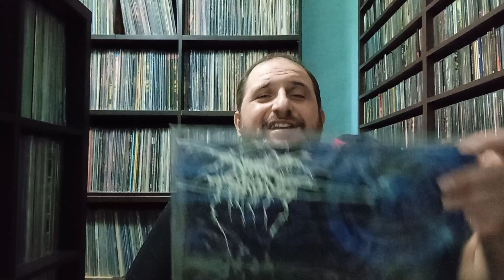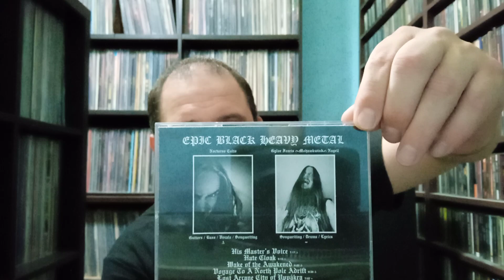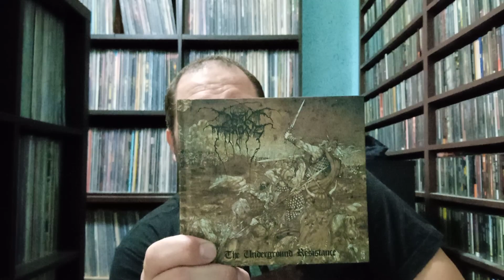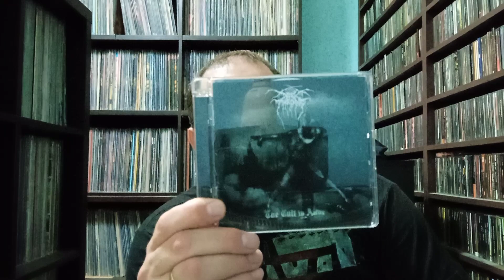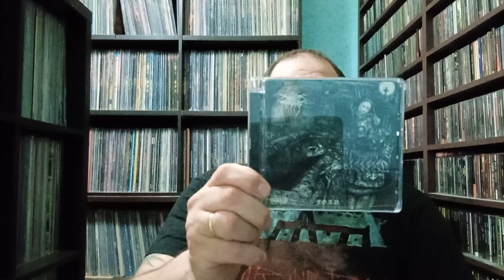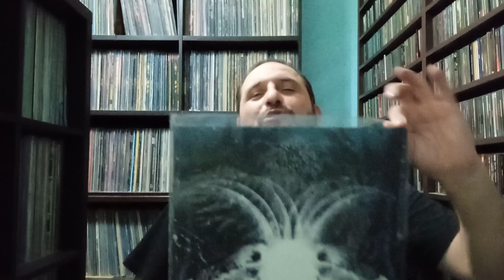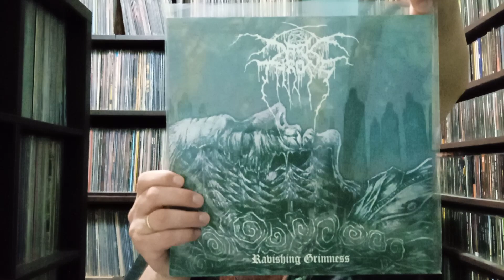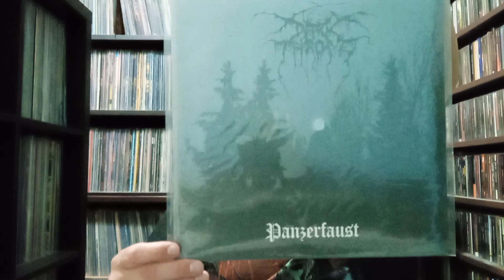Darkthrone album ranking...Βόρειο ανίερο black metal.